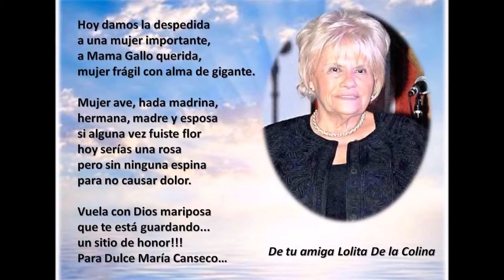Copia de Para Dulce María Canseco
De tu amiga Lolita De la Colina.